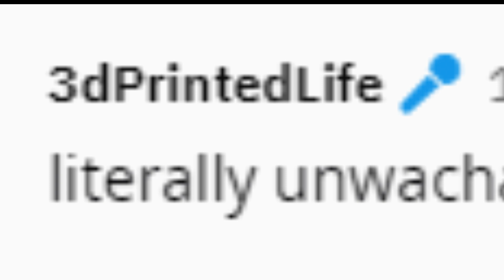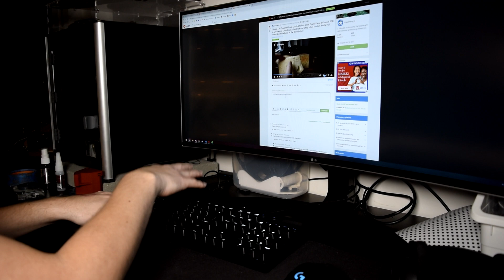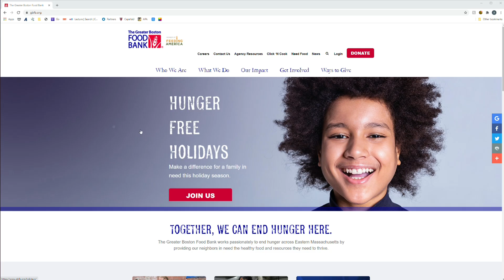I Upgraded My Crust Cutting Robot - Happy Now, Reddit?!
Reddit has spoken, my original smart crust cutter wasn't good enough. So I fixed it. V2 still uses the same custom pcb plus Raspberry Pi running OpenCV, but now it also features a sharper knife, rocking motion, and a mechanism to hold food as it cuts. Plus I've added some new software features to ensure optimal performance, both with cutting sandwiches and getting internet points.

If you'd like to watch my previous video, which includes a lot more details about how I built it, check it out here!

I'll be donating the first month's revenue from this video (and probably more if the video does poorly) to the Greater Boston Food Bank

So congrats everyone, you get a bonus video this month. Don't get used to it.

- Mom & Dad
- Trent Waddington
- Nullun
- Barb
- Jake
- Amy

If you'd like to support plus receive some exclusive perks, you can do so here!

Chapters
0:00 - Intro
0:38 - F. U. Reddit
0:52 - Sharper Knife
1:12 - Rocking Cuts
1:42 - Food Holder
2:20 - De-Crusting Demo
2:48 - LOL get rekt
3:06 - Hot Dog Demo
3:20 - Taco Demo
3:36 - "Safety" Keyboard
4:24 - More Cutting
4:43 - Outro - Please donate if you can!